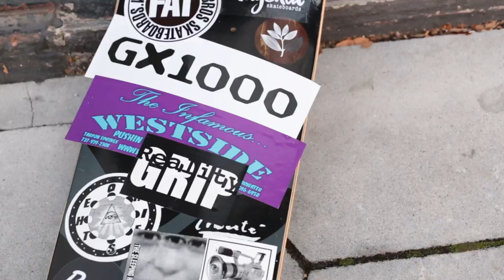SPoT On: James Coleman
James Coleman is one humble human being. Our latest SPoT On proves exactly that. In this episode, James talks about some new video parts coming out, the GX1000 Slam, the Clash of the Crews stripper, and more.

Video by Frank Branca